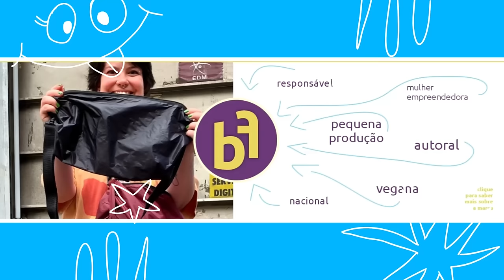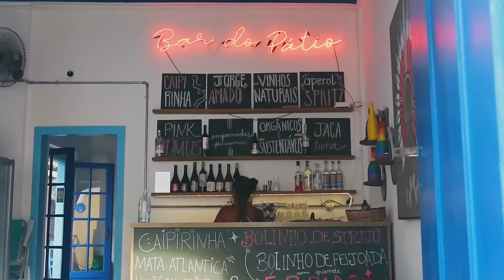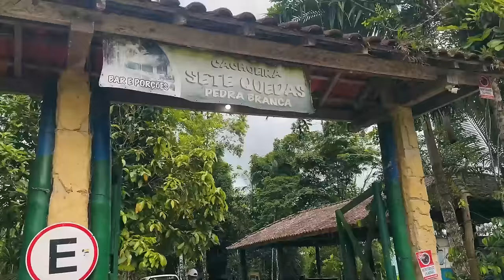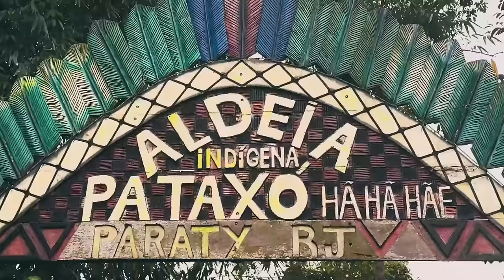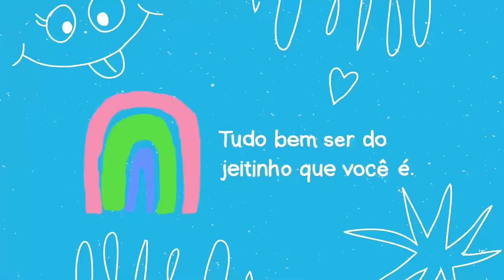PARATY EM ALTA TEMPORADA VALE A PENA?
Passei o recesso de final de ano em Paraty e Trindade em plena alta temporada com meu amigo  @LivioLeite   Descobrimos cachoeiras e praias incríveis que valem muito a pena conhecer.

Edição: Ana Carolina Perroni